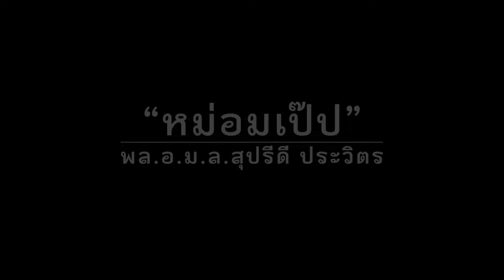Rajpracha FC : WE💙หม่อมเป๊ป 🎁 คำอวยพรวันเกิดจากเหล่าตัวแทนนักฟุตบอล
WE💙หม่อมเป๊ป
🎁 คำอวยพรวันเกิดจากเหล่าตัวแทนนักฟุตบอล
และสต๊าฟฟ์ของสโมสรฟุตบอลราชประชา
เนื่องในวาระวันคล้ายวันเกิด"หม่อมเป๊ป"
พลเอกหม่อมหลวง สุปรีดี ประวิตร
(ประธานสโมสรฟุตบอลราชประชา)